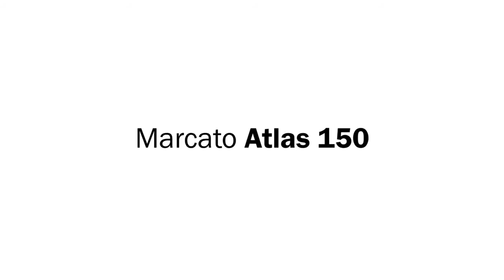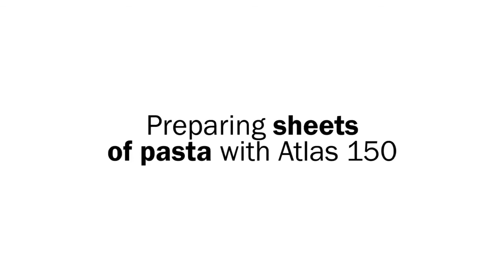🔥 MARCATO ATLAS 150 意大利神級壓麵機｜分體式設計 Pro級手作！鮮麵/餃子皮/寬麵一機征服🍝🇮🇹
Regent Houseware is an authorized distributor of Marcato pasta machines

此台製麵機包含桿麵、切麵、製麵等功能，能滿足製麵過程所需的多種需求。分離式的機身設計，可依需求更換不同的切麵器，而此機款附有可切粗麵(寬度6.5mm)與細麵(寬度1.5mm)的切麵器。全程手動操作，使用安全；含鉻不鏽鋼製成，堅固且不含對人體有害材質，能安心享受手作樂趣。

壓麵處設有十段式（0~9）麵皮厚度調整功能，可依照您個人的食用需求去做調整。
備註一：使用完畢切忌用水清洗機器，僅用乾布與毛刷擦拭清潔即可
備註二：每次使用時，先將麵皮壓扁，輕鋪麵粉，從0號開始一段段往需求厚度調整，避免故障
備註三：機台上有油層保護。第一次使用時，請用麵皮桿過，吸附掉表面油層後丟棄
備註四：Atlas 150與Atlas 180差別：Atlas 180壓麵處長比Atlas 150長3cm